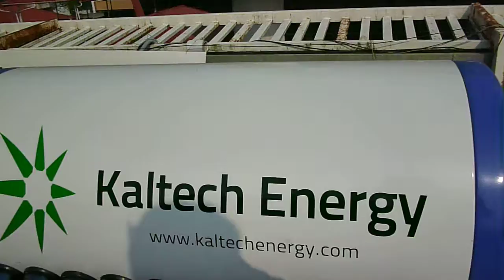Solar water heater kerala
Kaltech Energy solar water showing temperature 78.7 degree celsius on 21 Dec 2013.